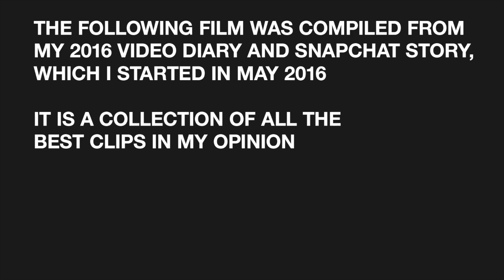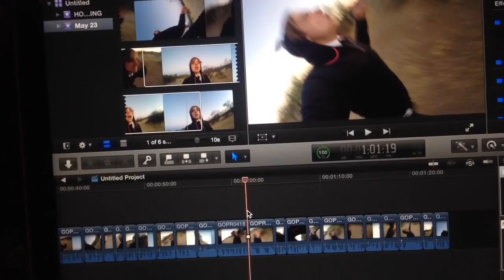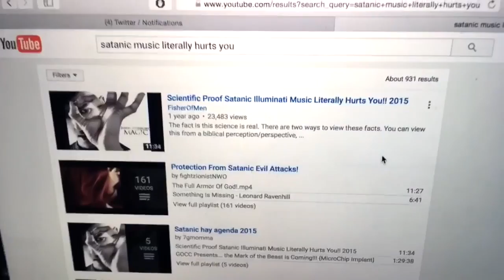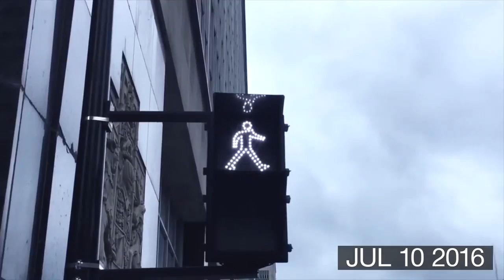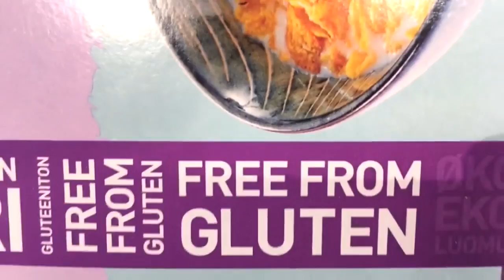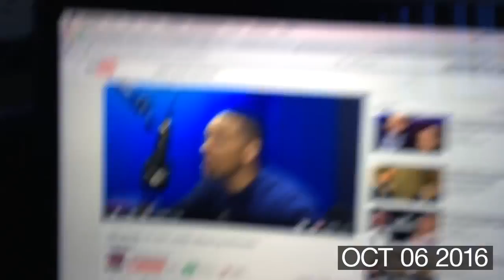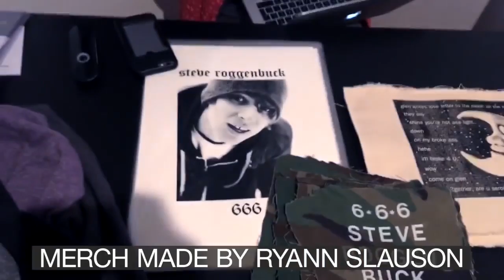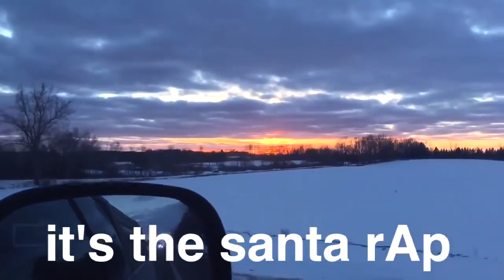"SOMEHOW I AM STILL ALIVE" (2016) BEST OF STEVE ROGGENBUCK SNAPCHAT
45 minutes of the best clips from my 2016 video diary and snapchat story!

0:01 Helios - Bless This Morning Year
5:29 Papa Roach - Scars
5:36 Schoolboy Q - Man of the Year
5:47 Kendrick Lamar - Swimming Pools (Instrumental)
7:06 (I don't remember the song!)
7:58 Korn - Twist
8:15 Korn - Blind
8:55 Korn - Here to Stay
10:11 Wiz Khalifa - The Plan (Instrumental)
11:06 Carly Rae Jepsen - Making the Most of the Night
12:32 DJ Khaled - I'm On One (Instrumental)
17:31 Lil Debbie - Break It Down (Slowed)
18:22 Carly Rae Jepsen - I Didn't Just Come Here to Dance (Slowed)
20:12 Holy Rain - Reach
20:23 Messenger of the Covenant - Without the Sun
20:37 Holy Rain - Right Now
21:02 Evanescence - Bring Me To Live
21:52 Steve Jablonsky - My Name Is Lincoln
24:32 As I Lay Dying - 94 Hours (Slowed)
26:30 The Bled - You Know Who's Seatbelt
27:33 Alice Deejay - Better Off Alone (Slowed)
31:00 Stumbleine - We Jumped Off the Edge
32:09 Foreigner - I Want to Know What Love Is
33:18 Boyslikegirls - The Great Escape
34:27 TheFatRat - Xenogenesis
35:15 Stumbleine - Fake Plastic Trees
37:02 Stumbleine - Broke
37:56 Armin Van Buuren feat Kensington - Heading Up High (Swanky Tunes Remix)
39:41 Ludovico Einaudi - Nuvole Bianche
40:58 Helios - Ours Every Day
41:19 Two Steps From Hell - Heart of Courage
45:04 Crew X - The Christmas Rap